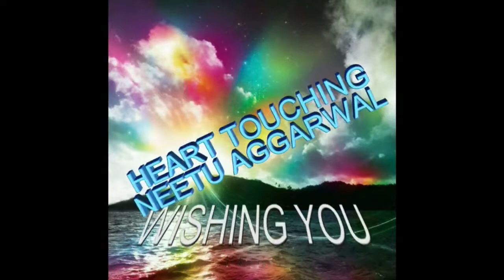🙂Good Morning Wishes,Greetings,E-card,Good Morning Whatsapp video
The sun is shining all bright and new,
There is something fresh in the dew,
Something which states the feeling of the heart,
For getting that perfect start,
For the day so bright and new,
Get up and get going for today,
Coz it's just another wonderful day,
Good morning to you!